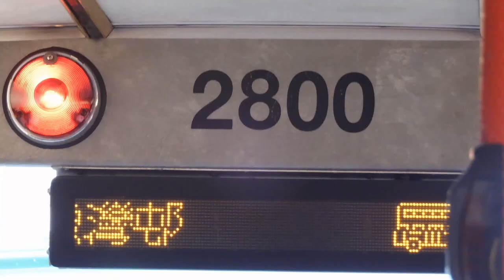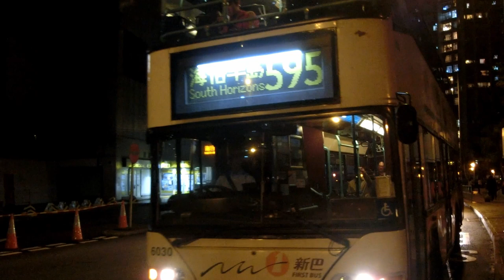[バスPV] The Voice of the Past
The majority of buses we all rode as youngsters, from the Volvo Olympian to the earliest batch of Dennis Enviro 500s, have reached their maximum 18-year lifespan and have retired.

Starting from 2017, I have been filming many of these old type buses as a means to preserve my (and as I'm sure, many of your) childhood memories. After 3 years, here we are.

This channel does not own any copyrights and no commercial benefit is made from the music that is being used.